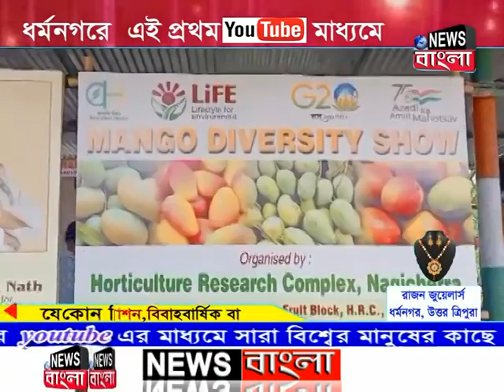ত্রিপুরা রাজ্যে প্রথম বারের মতো অনুষ্ঠিত হলো " নানা বৈচিত্রের আমের প্রদর্শনী"